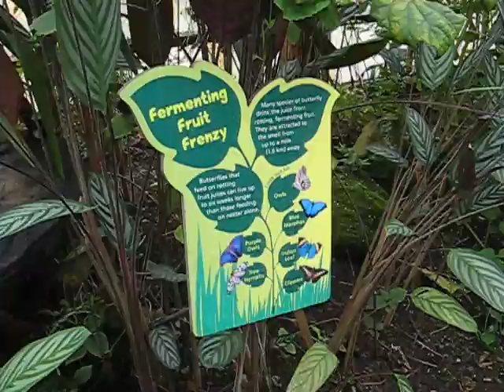butterfly world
short video of the Edinburgh Butterfly and Insect World